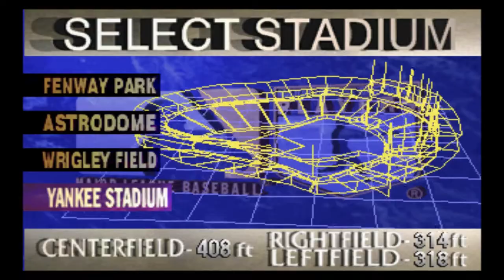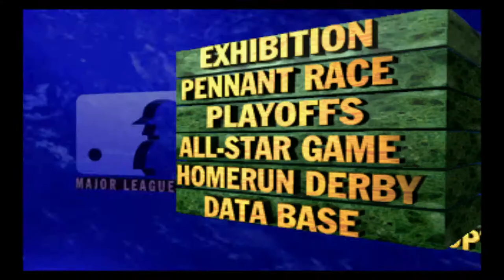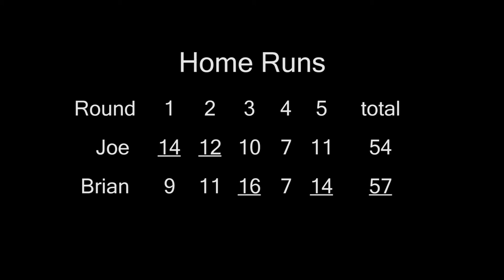FLYING OFF THE BAT | World Series Baseball - Part 2 | NOG Plays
Brian and Joe continue their Home Run Derby contest with Fred McGriff and Mo Vaughn facing off in the 1st match. Then the boys pick the team for their opponents.